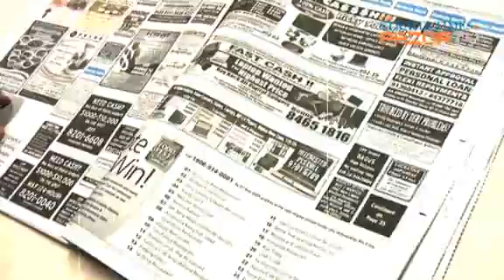Telemarketers Pt 4: Telemarketer's top targets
Doctors and Malay uncles - that's one telemarketer's favourite people to talk to. We go behind "enemy lines" to speak to the telemarketers themselves and find out what kind of complaints they've received.